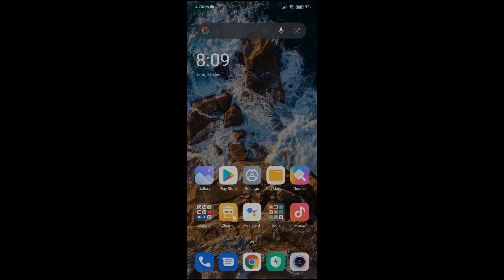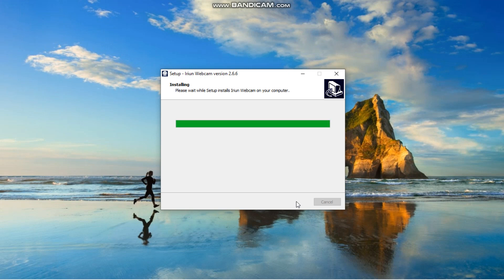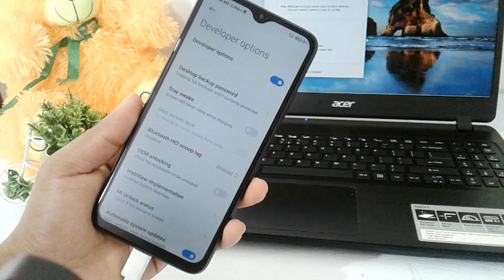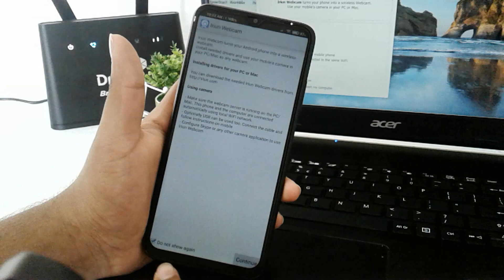How to connect phone camera to web cam in sinhala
Hey their I'm Oshan. Here you can find all the technical and educational information you need from this YouTube channel.

timestamps
0:00-intro.
1:04-How download app in smart phone.
1:40-How download softwear in pc.
2:31-How connected using usb cable.
2:47-How connected using wifi connection.
4:51- end .